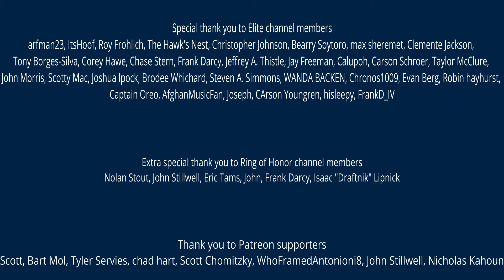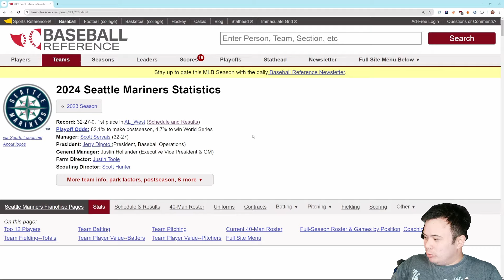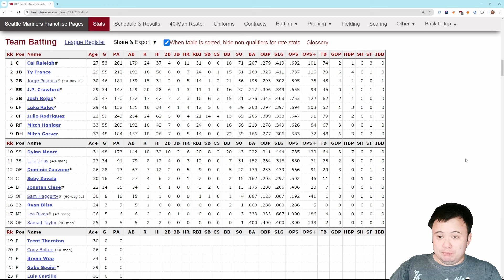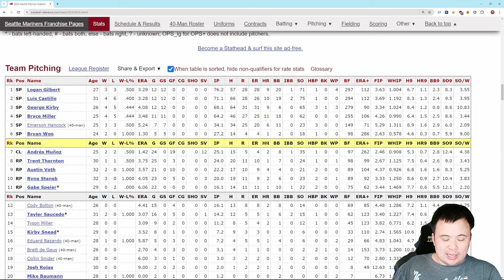2024 Seattle Mariners 60 Game Check-In: Did the offense just find a solution?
Nolan Stout, John Stillwell, Eric Tams, John, Frank Darcy, Isaac "Draftnik" Lipnick

Scott, Bart Mol, Tyler Servies, chad hart, Scott Chomitzky, WhoFramedAntonioni8, John Stillwell, Nicholas Kahoun